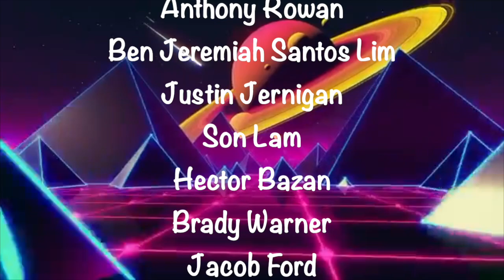Reacting to HELLUVA BOSS - Truth Seekers: Episode 6